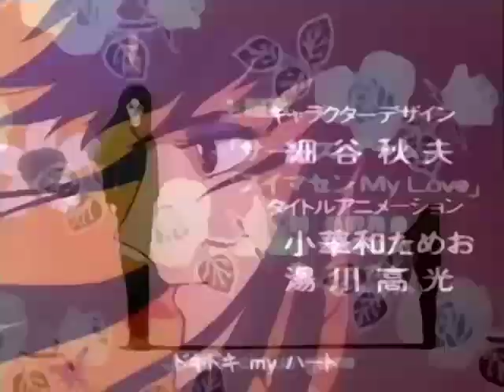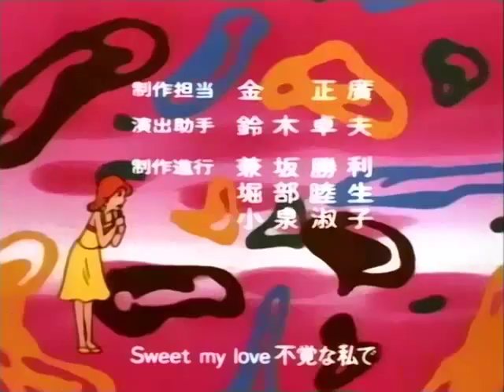14 - Ινοκίσι ο αγριόχοιρος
* Συγχρονισμός ελληνικής μεταγλώττισης με καλής ποιότητας εικόνα
* Η ποιότητα του ήχου μέτρια έως κακή και σπάνια απουσιάζει κιόλας